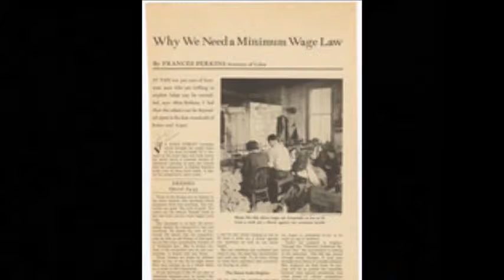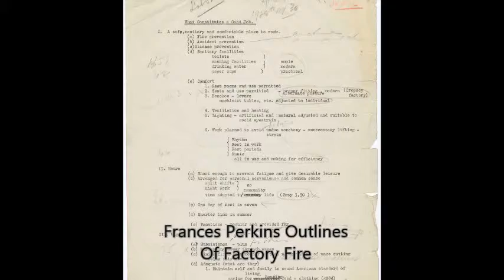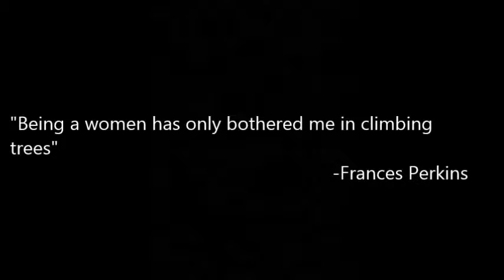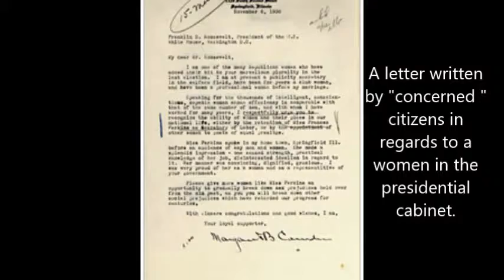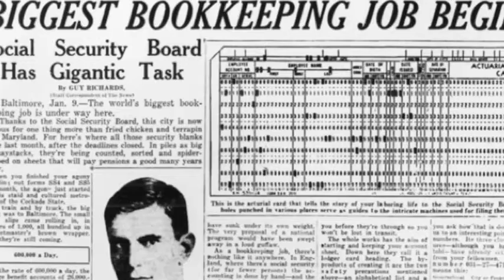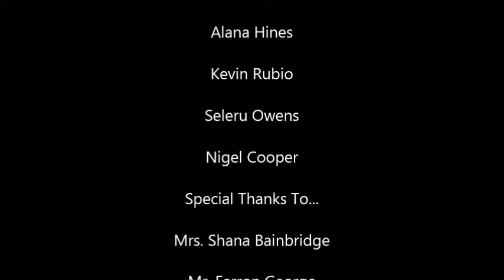Frances Perkins Documentary: Maryland State Champs 2015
A student produced documentary for National History Day!